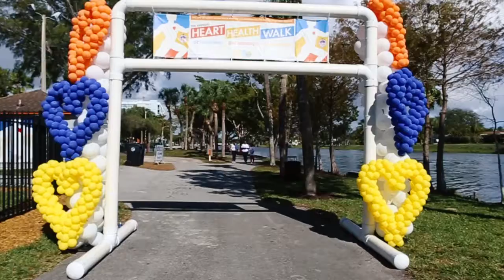NMB Heart Health Walk 2019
LPMG worked with the City of North Miami Beach for the 6th Annual Heart Health Walk held on February 23, 2019 at the Senator Gwen Margolis Amphitheater, located at 16501 NE 16th Avenue.

Guest enjoyed a 2.6 mile walk around NMB's gem – the beautiful Snake Creek Canal. They then stuck around after the walk for food trucks, vendors, health information booths, games, raffles, prizes and more!